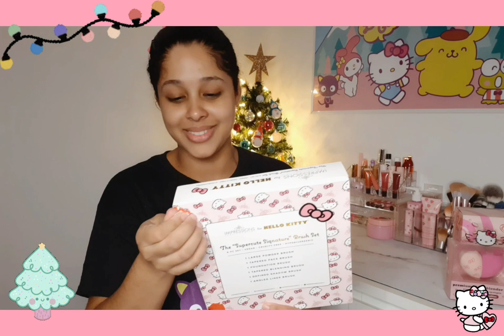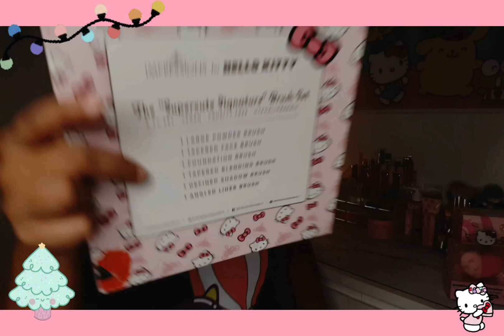Algunas cositas que me regalaron🎁 para Navidad🎄(HelloKitty)!!!